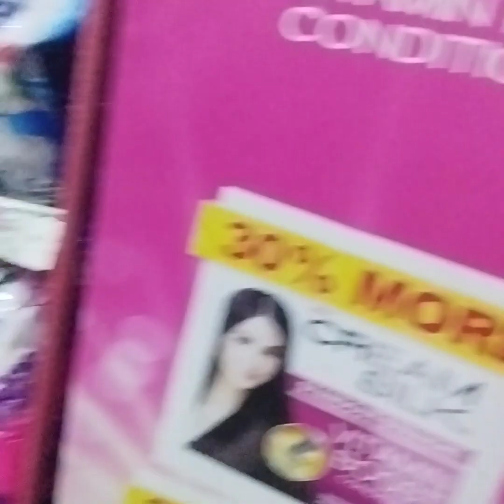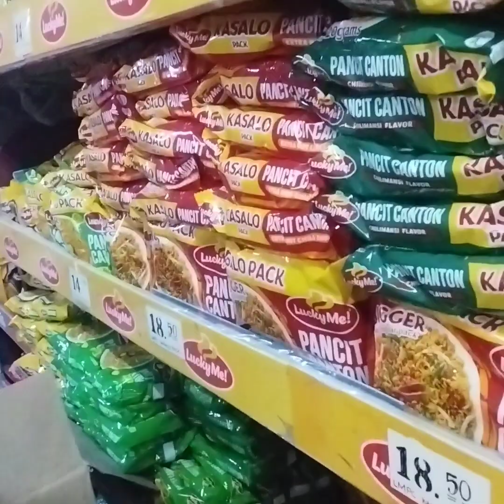binisita Ang tropa ko#tanayans personalvlog guys